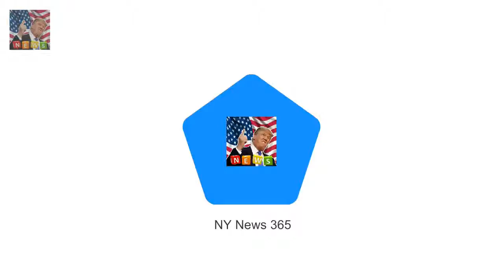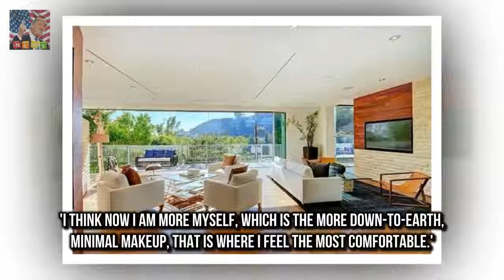Hugh Hefners widow Crystal lists Hollywood Hills home The home was purchased for Crystal 31 by H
Hugh Hefners widow Crystal has put the Hollywood Hills home left to her by her late husband on the market for $7.2 million
The home was purchased for Crystal 31 by Hugh for $5 million in 2013 when the couple were living together in the Playboy mansion

Expert predicts the Scottish title for Prince Harry and Meghan Markle  Prince Harry and Meghan Ma: